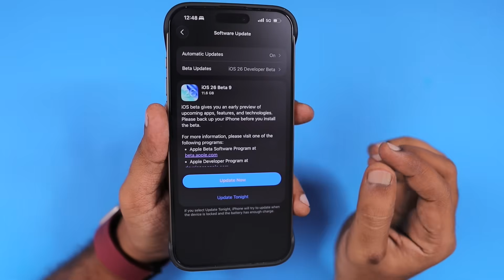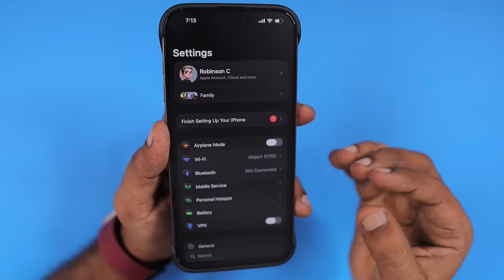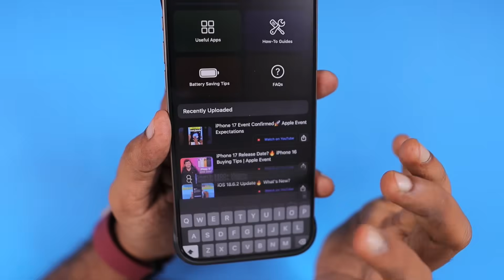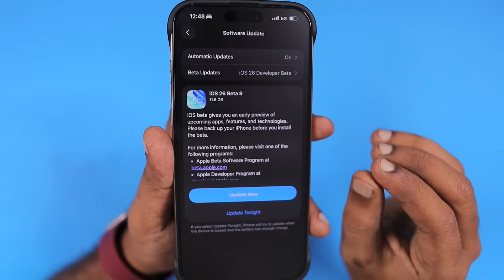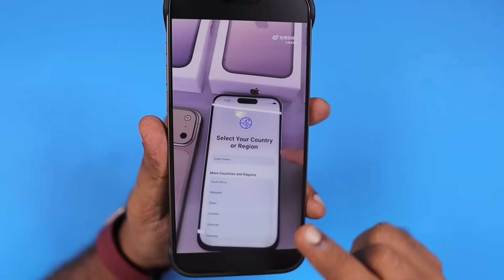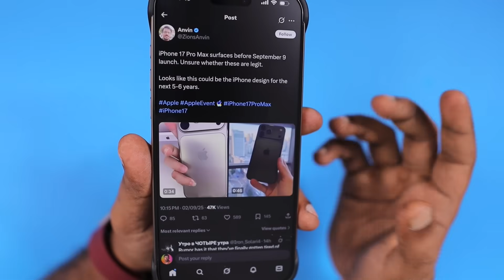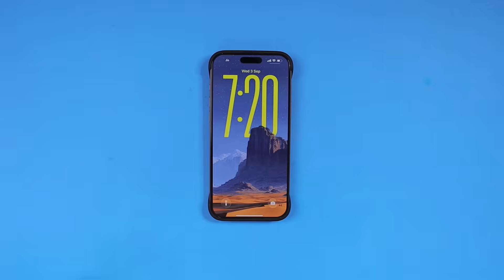iOS 26 Beta 9 Update 🔥 iPhone 17 Pro Aluminum Body??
iOS 26 Beta 9 Released to Developers with more Bug Fixes. iPhone 17 Pro and 17 Pro Max will come with Aluminum Body instead of Titanium. Sharing the details and news in this episode.